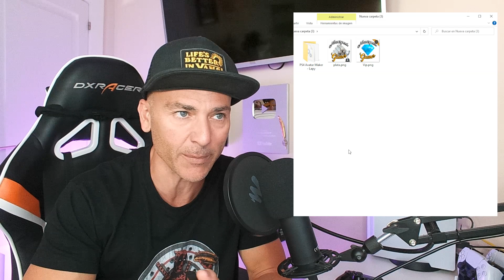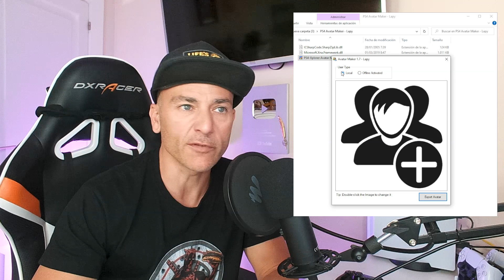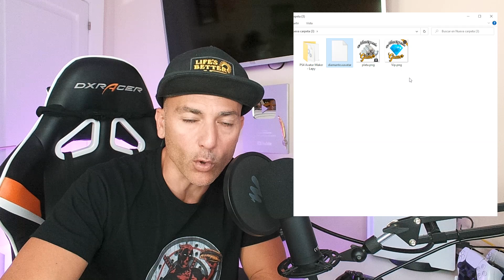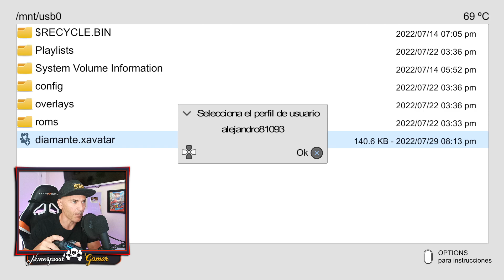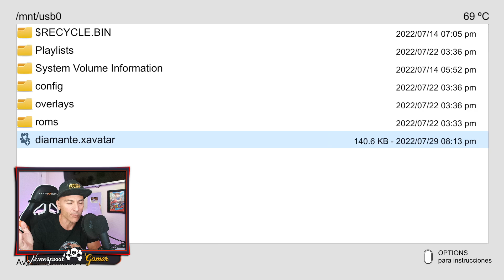Como Cambiar el Avatar SUPER FÁCIL por el que te salga del ciruelo Y rapido! El mejor del mundo